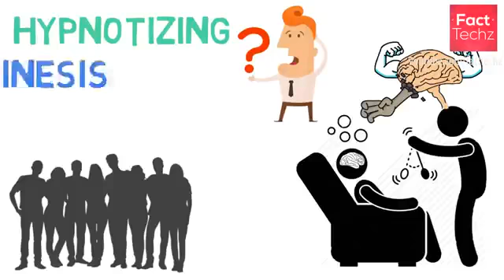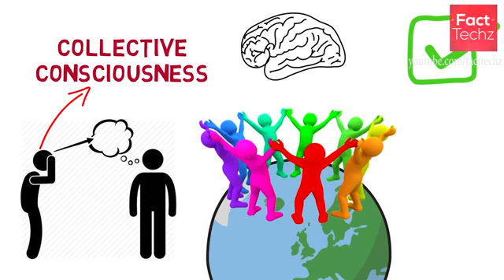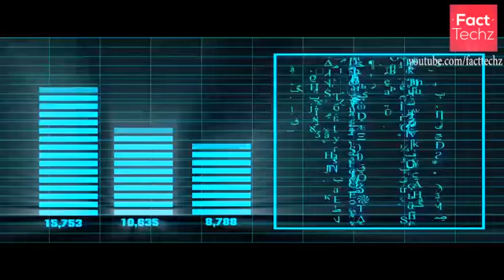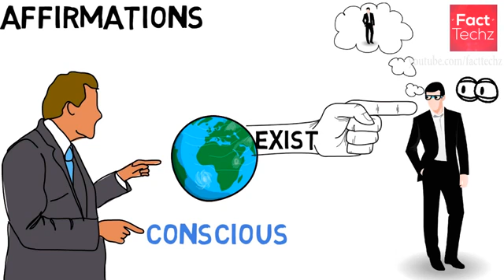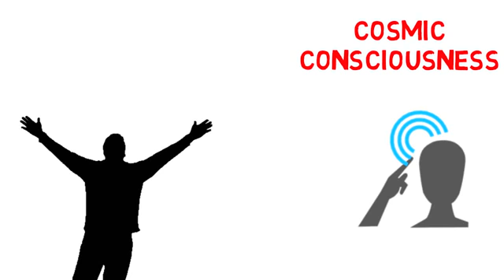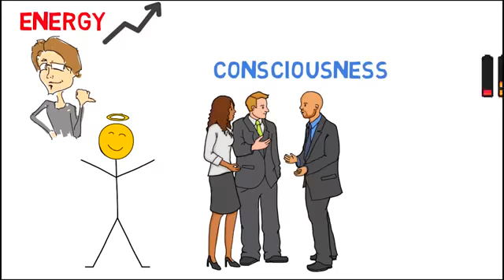दुसरो_की_मन_की_बात_जानने_का_तरीका__Mind_Reading_Through_Supe